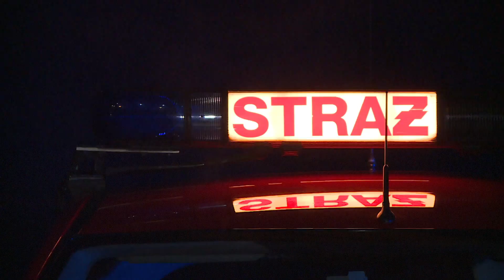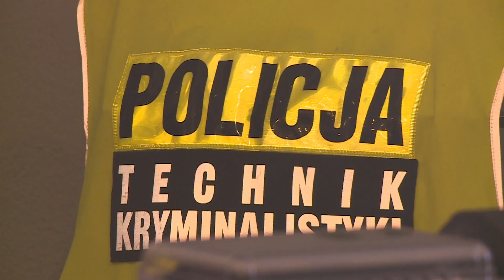Groził,że wysadzi całą kamienicę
Najpierw zakłócał ciszę nocną, potem wyciągnął zapalniczkę i butlę z gazem, później zaczął grozić interweniującym policjantom, że wysadzi budynek. Takie chwile grozy przeżyli mieszkańcy jednej z kamienic w Mirsku na Dolnym Śląsku w nocy ze środy na czwartek. Wszyscy musieli zostać ewakuowani. Na szczęście, dzięki policyjnemu negocjatorowi udało się zapobiec tragedii.